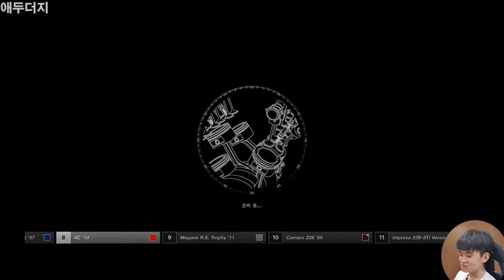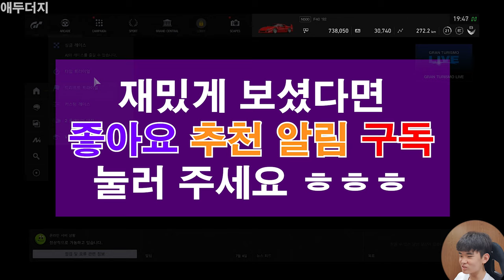PS4 GRAN TURISMO 알파로메오 7 16 #1